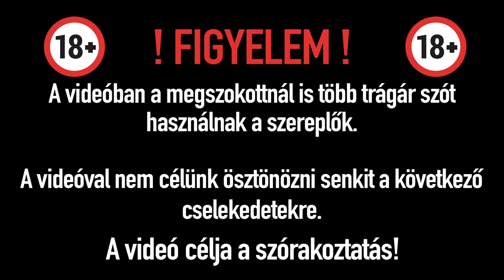MONDD AZT AMIT MUTOGATNAK NEKED! 🤣(a süket telefonáló)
TikTok-on láttuk ezt a videót és nagyon megtetszett. Azonnal ki is próbáltuk, így jól megszí. k egymást és akit felhívtunk.